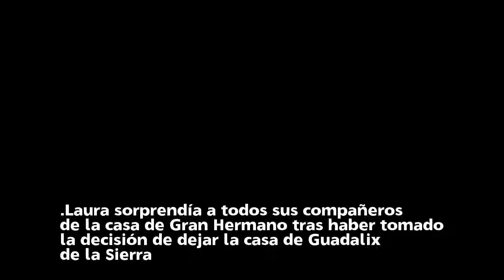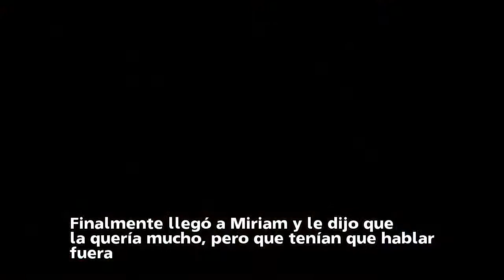Laura a su salida de 'GH Revolution': "Miriam encendió mechas por detrás como Dani"